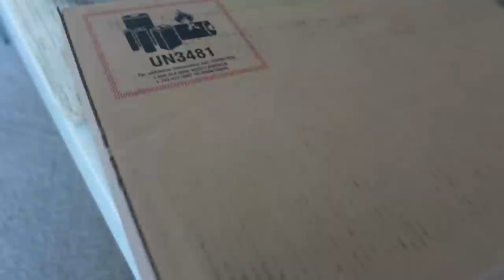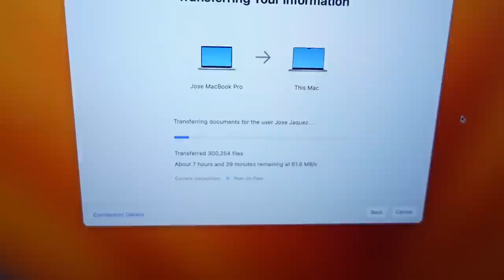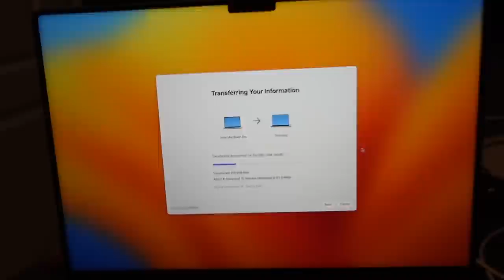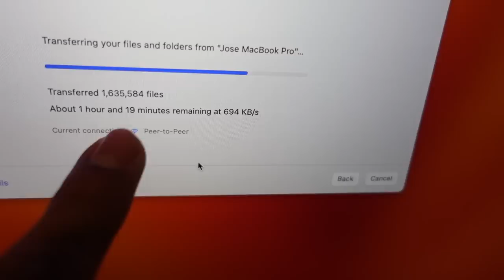SORPRENDO A JOSE CON UN REGALO QUE TANTO A DESEADO 🎁 | Familia Jaquez